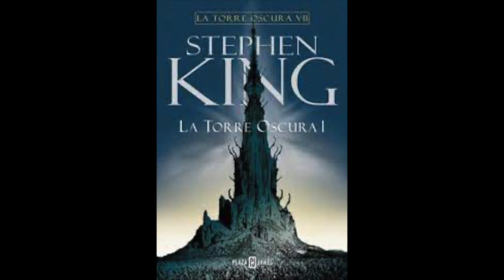La Torre Oscura 1 - Stephen King AUDIOLIBRO COMPLETO 2/2